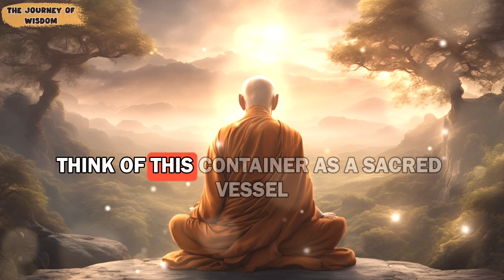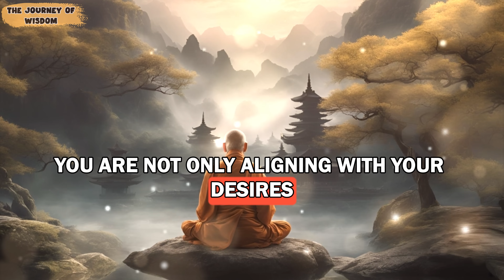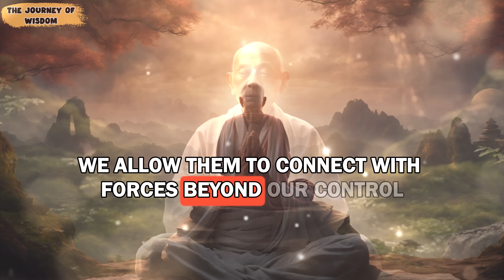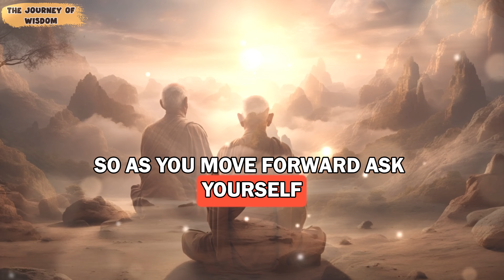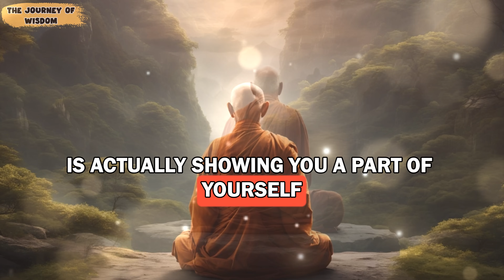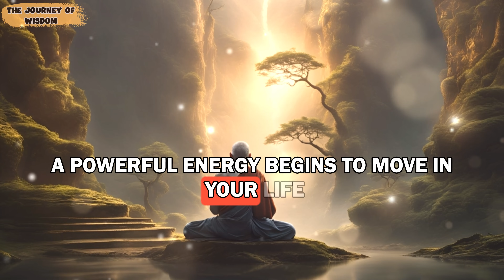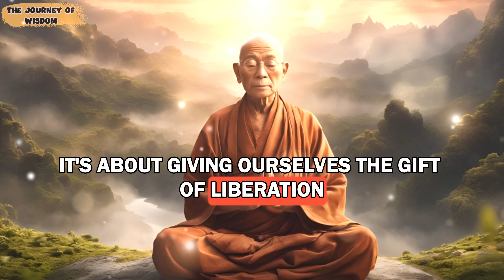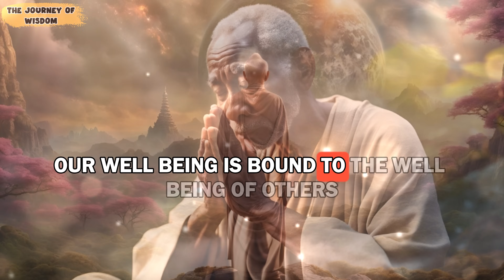Put YOUR NAME in SALT WATER and get ready to have everything you want| Buddhist Teachings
Welcome to The Journey of Wisdom! In this video, we explore a unique Buddhist ritual involving placing your name in salt water to invite positive change and manifest desires, drawing on timeless Buddhist teachings. Dive into Buddhism philosophy with us as we uncover how this practice aligns with the principles of non-attachment and intention, all presented in English for a modern audience seeking to understand Buddhism teachings more deeply.

TIMESTAMPS:
00:00 DON'T SKIP: Put YOUR NAME in SALT WATER and get ready to have everything you want| Buddhist Teachings
01:38 Number One: Introducing the saltwater naming ceremony.
06:44 Number Two:  Preparing Your Sacred Space and Materials.
06:39 One: Prepare the Items Required for the Ritual.
11:42 Two: Selecting a Calm and Serene Space.
12:38 Three: Mental and Emotional Preparation.
13:30 Four: Creating a Sacred Space.
14:28 Five: Choosing the Right Time.
15:29 Number Three: Steps to practice the ritual.
15:35 Step One: Setting the Intention.
18:21 Step Two: Preparing the Saltwater.
22:07 Step Three: Immersing the Paper in Saltwater.
26:19 Step Four: Allowing Time and Trusting the Process.
29:32 Step Five: Concluding the Ritual with Gratitude.
21:40 Step Six: Observing the Shifts.
34:21 Step Seven: Reflecting and Sustaining Positive Energy.
38:39 Embracing Change as a Path to True Freedom
53:12 Beyond Wealth: Cultivating the True Treasures of Heart and Mind in Buddhist
01:16:26 CONCLUSION - Put YOUR NAME in SALT WATER and get ready to have everything you want| Buddhist Teachings

HIDE THIS on your PHONE on November 4th and ATTRACT A LOT OF MONEY 💰 Buddhist Teachings

Say Goodbye to Poverty by Painting Your House THIS Color – The Secret to Wealth | Buddhist teachings

You can watch many other great videos from The Journey Of Wisdom channel: